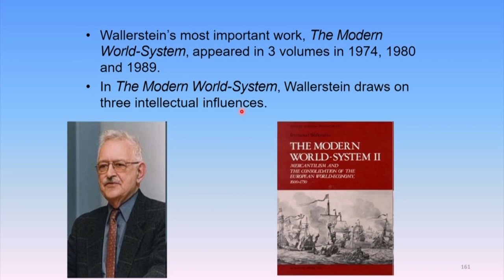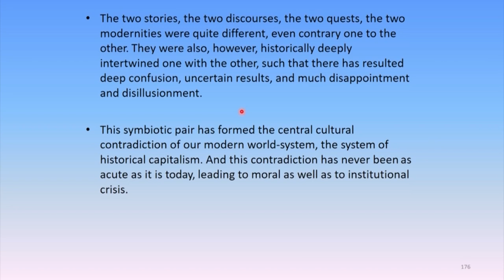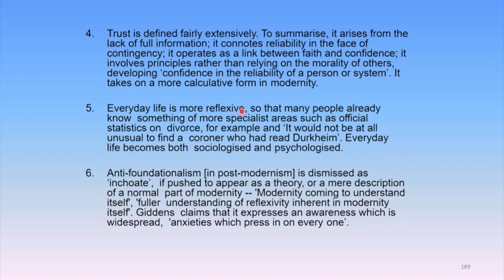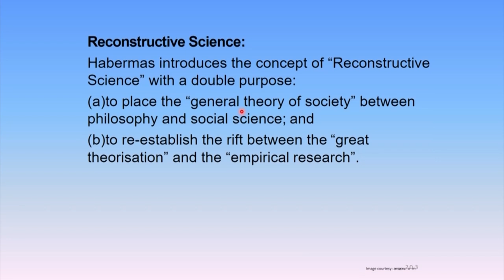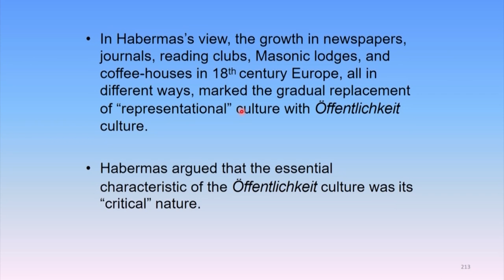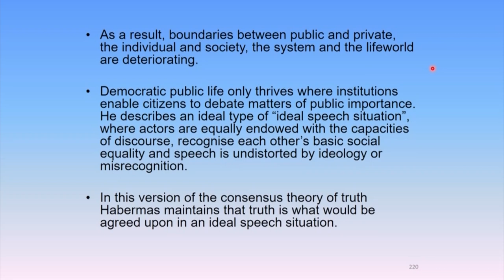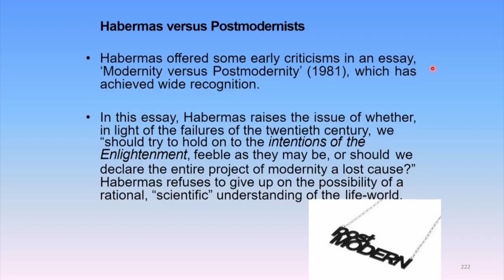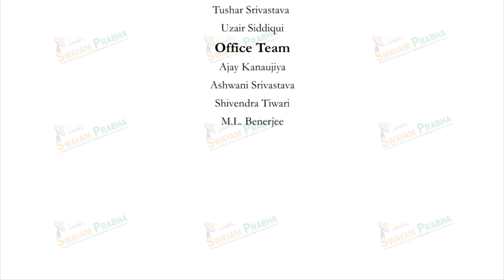Modernity and Social Theory IV